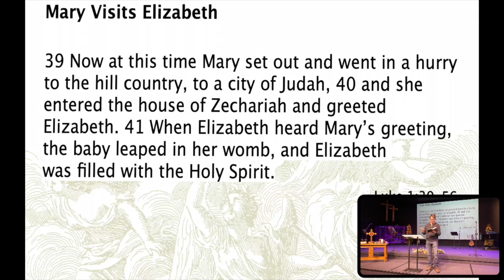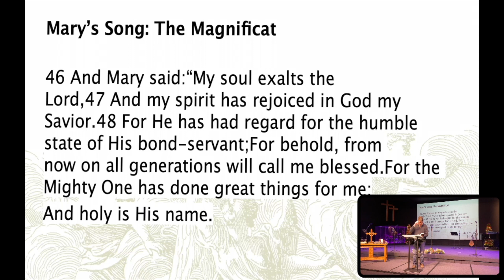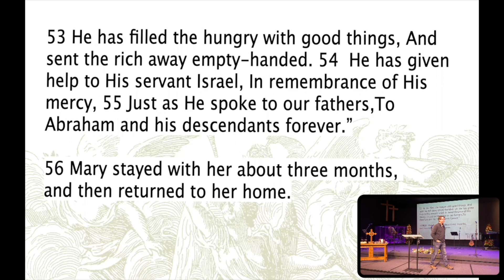Hark: An Advent Series - Luke 1:39-56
Stillwater Church
Pastor Rob Ulmer
Hark: An Advent Series
Luke 1:39-56
Week 3 December 18, 2022